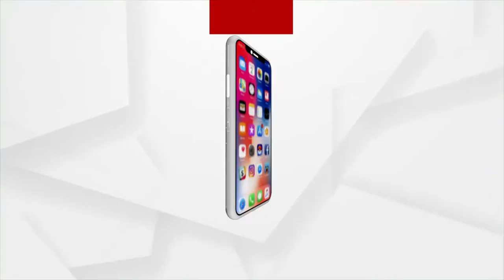Padangusthasana To Increase Body Flexibility | Yoga Shakti